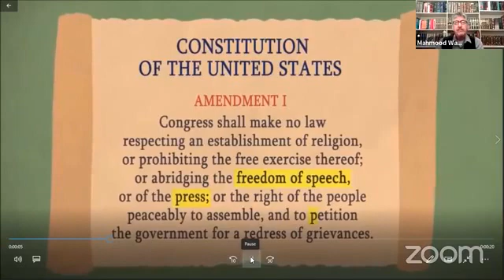Qur'an Tafseer: Br. Mahmoud Waseeq - Freedom of Speech/Freedom of Expression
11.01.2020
ICSC, Qur'an Tafseer, Br. Mahmoud Waseeq, Freedom of Speech/Freedom of Expression